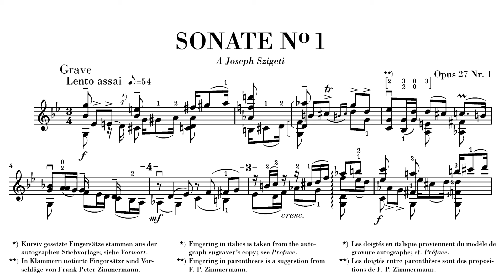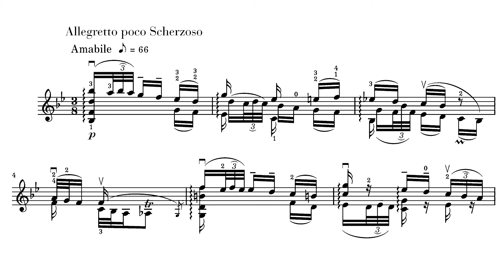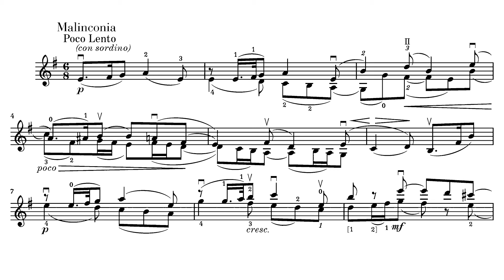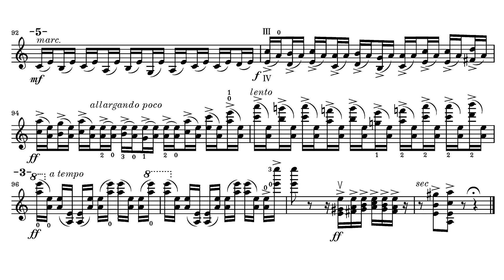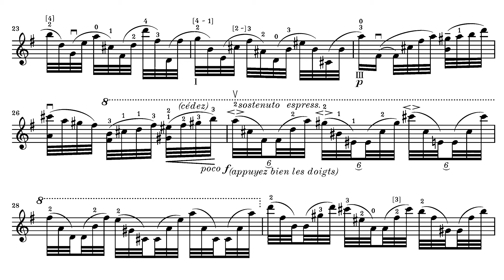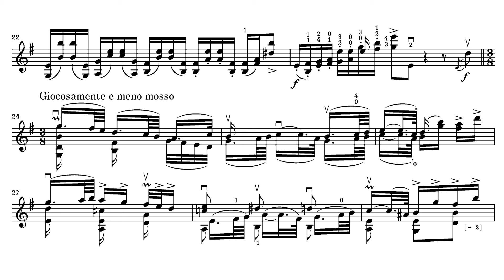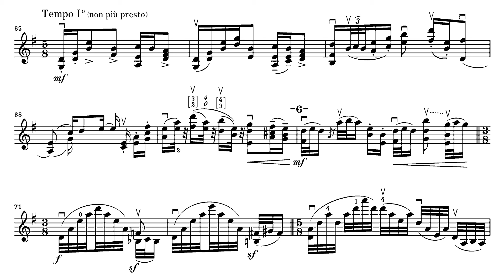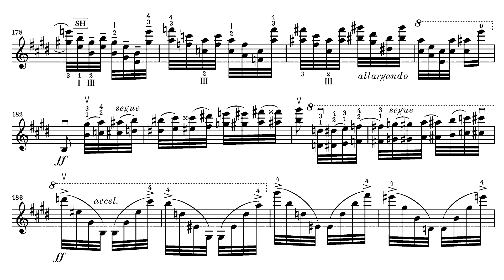Eugène Ysaÿe - 6 Sonatas for Violin Solo, Op 27 (1923) [Score-Video]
Eugène Ysaÿe   6 Sonatas for Violin Solo, Op  27 (1923)

Kristóf Baráti, violin

Sonata No. 1 in G minor 'Joseph Szigeti'
00:00 - No. 1: I. Grave: Lento assai
05:05 - No. 1: II. Fugato: Molto moderato
09:05 - No. 1: III. Allegretto poco Scherzoso: Amabile
13:12 - No. 1: IV. Finale con brio: Allegro fermo

Sonata No. 2 in A minor 'Jacques Thibaud'
15:53 - No. 2: I. Prelude 'Obsession'
18:15 - No. 2: II. Malinconia: Poco lento
20:50 - No. 2: III. Sarabande 'Danse des Ombres'
25:25 - No. 2: IV. Les furies: Allegro furioso

Sonata No. 3 in D minor 'George Enescu'
28:22 - No. 3: Ballade: Lento molto sostenuto - Allegro in tempo giusto e con bravura

Sonata No. 4 in E minor 'Fritz Kreisler'
35:37 - No. 4: I. Allemanda: Lento maestoso
41:23 - No. 4: II. Sarabande: Quasi lento
44:24 - No. 4: III. Finale: Presto ma non troppo

Sonata No. 5 in G major 'Mathieu Crickboom'
47:34 - No. 5: I. L'Aurore: Lento assai
52:13 - No. 5: I. Danse rustique: Allegro giocoso molto moderato

Sonata No. 6 in E major 'Manuel Quiroga'
57:43 - No. 6: Allegro giusto non troppo vivo

Description (by Michel Stockhem)

Eugène Ysaÿe (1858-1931) occupies a towering and exceptional position in the history of musical performance, but this worked more to the detriment than to the benefit of his compositional oeuvre. Like his sometime partner on the piano, Ferruccio Busoni, he scaled new heights on the violin but showed hardly any concern for the dissemination of his own music. This situation was different in his youth, when he wrote concertos and mazurkas stylistically beholden to Vieuxtemps and Wieniawski, and in his old age, when he appeared ever more rarely as a violinist and ever more frequently as a conductor. Ysaÿe reached his zenith as a composer at a time of artistic upheaval, when his stature as an instrumentalist had entered a steep decline. He too forced to discover how easily a world with no notion of “high fidelity” can forget one of its great masters.

Ysaÿe completed his Six Sonatas for Violin Solo 1923-24 in his seaside house in Knokke-le-Zoute (today Belgium’s best-known bathing resort). At that time he was still deeply impressed by a recital in which Jozef Szigeti had played works by J.S. Bach. However, Szigeti’s performance did not mark the beginning of Ysaÿe’s encounter with Bach: he had long occupied himself with Bach’s works for unaccompanied violin and had frequently played the D-minor Chaconne in public. Ysaÿe’s six sonatas were conceived as a modern-day response to Bach’s music and a renewal of the message they contain. But they are also a response to everything that had changed in music and violin playing in the meantime – two contrasting aspects that nonetheless proved mutually compatible.

At a time when Ysaÿe himself was withdrawing from the concert stage, he conceived his violin sonatas for six younger virtuosos with whom he felt a special affinity: Jozef Szigeti, of course, but also Jacques Thibaud, Georges Enesco, Fritz Kreisler, Mathieu Crickboom and Manuel Quiroga, whose career was cut short by an accident. All six of these men had regularly expressed their admiration for him; now, in return, they received a gesture of thanks for which they in turn were grateful to their aging master.

Another of Ysaÿe’s goals was to depict the personality of each of the dedicatees. Their characteristics ranged from suave rigor (Szigeti and Crickboom) to the stringent elegance (Kreisler), and from rhapsodic wit and esprit (Enesco) to Spanish ardor (Quiroga) and tender lyricism (Thibaud). But not all the references in the sonatas can be deciphered: some direct musical allusions point to the dedicatees’ origins and personalities, while others relate to their preferred repertoire (from Baroque to Bartók) or to shared memories, lending the entire work a resemblance to the Enigma Variations. Indeed, today we perceive a Thibaud or a Kreisler quite differently from the way they viewed by their contemporaries and we associate when with a repertoire often formed only a small part of their actual field of activity. Ysaÿe himself played music with them on his holidays, taking the violin, viola or even his cello parts alongside his friends in string quartets by Haydn, Beethoven or modern French composers, and afterwards joining them lightheartedly at the dining table.